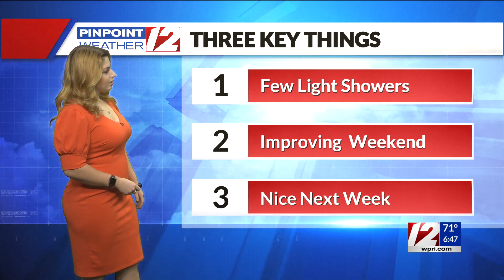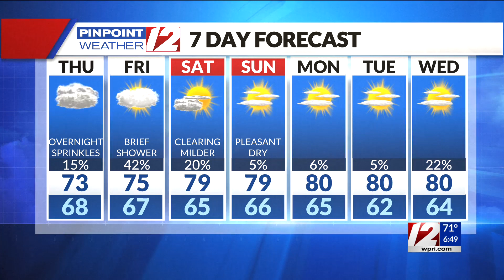Pinpoint Weather 12 Forecast